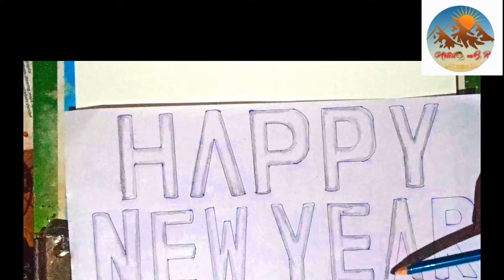happy new year drawing 2022 easy step by step || welcome 2022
happy new year drawing 2022 easy step by step

Artist Dr. B. R

In this video I show you happy new year step by step drawing easy, using graphite pencil step by step for beginners. Hope you enjoyed the video

playlist link:-

Wellcome 2022
easy drawing